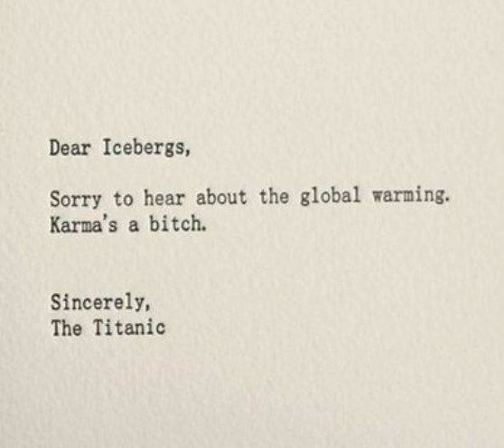Piero Umiliani - Crepuscolo Sul Mare (Jean-Marc Boël)